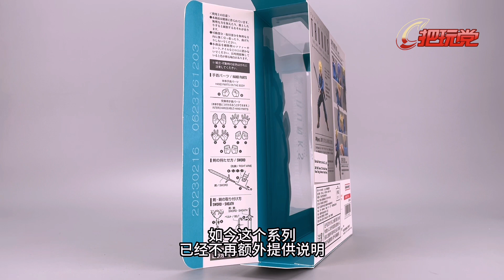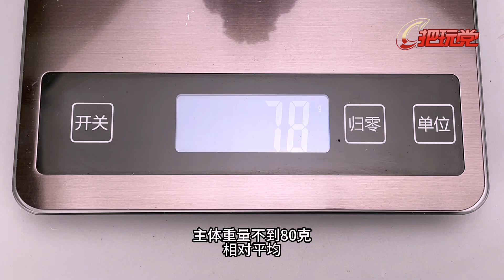万代。SHF。龙珠Z。特兰克斯。未来少年版。BANDAI.SHFiguarts.Dragon Ball Z.Trunks.The Boy From The Future.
万代。SHF。龙珠Z。特兰克斯。未来少年版。
BANDAI.SHFiguarts.Dragon Ball Z.Trunks.The Boy From The Future.